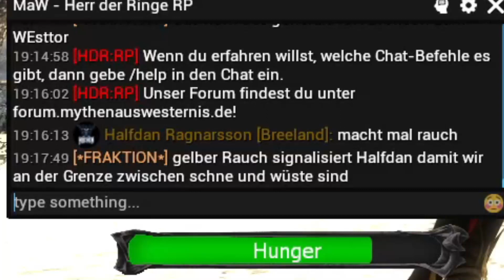Garry's Mod | Herr der Ringe RP | Sie ist eine Delikatesse !?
Ich würden den Titel nicht so nennen, wenn es nicht so wäre.

Equipment:
Gaming-Stuhl: TESORO Alpharon S1 Gaming Stuhl (Schwarz)
Mikrofone: Rode Wireless Go II, Rode Lavalier Go, Rode Interview Go, Trust Gaming GXT 252 Emita Plus (Schwarz)
Kopfhörer: SONY MDR-RF855RK Over-ear Funkkopfhörer (Schwarz)
Boxen: Speedlink Gravity Carbon RGB Gaming Lautsprecher (Schwarz+LED)
Stimmenverzerrer: Voicemod
Tastatur: TRUST GXT 856 Torac Metallene, Gaming Tastatur
Maus: TRUST GXT 130 Gaming Maus (Schwarz/Rot)
Gymbal: Rollei Steady Butler Mobile 3
Beleuchtung: 2 x Yonguno DSLR Kamera Studio Photo RGB
Monitore: 3x 24 Zoll
Extras: Elgato Stream Deck
Kamera: Logitech C922 Pro Stream
Internet: Glasfaser 200 Mbit

PC:
Gehäuse: Kolink Observatory Lite Mesh RGB
Netzteil: be quiet! ATX 600W System Power 9
Mainboard: GigaByte B550 Gaming X V2
Prozessor: AMD Ryzen 5 3600
Grafikkarte: ZOTAC GeForce RTX 3060 TWIN EDGE OC 12GB
RAM: Corsair Vengeance RGB Pro 16GB DDR4-3600
Festplatten: Western Digital Black SN770 NVMe 2 TB + Transcend 220S 1TB Interne M.2 PCIe sowie 2 TB S-ATA